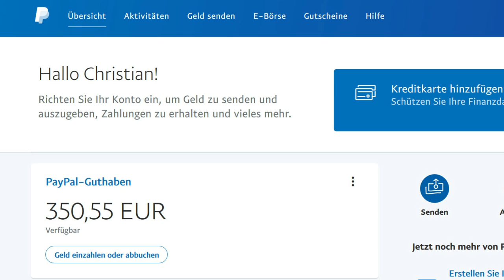500€ Spende fürs Hospiz in Leonberg & Ziehung des Gewinners des EV-Balls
(Werbung)
Coole Elektroauto T-Shirts: